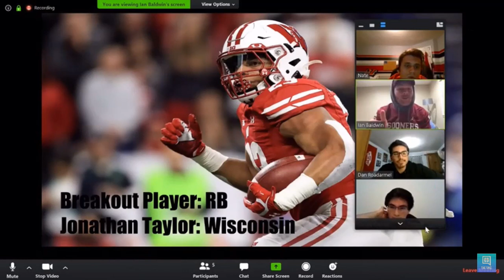Ian's Breakout Star: Jonathan Taylor, Wisconsin RB.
Ian Baldwin shares his breakout star from the 2020 NFL Draft, Jonathan Taylor, a running back from Wisconsin. Ian talks about the unmatched production in all three of Taylor's college seasons and the NFL comparison that might turn some heads.